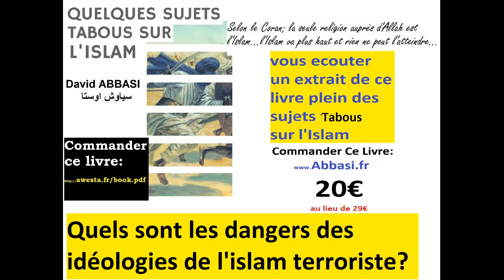regardez bien la tète décapité de la fille Kurde est souriant